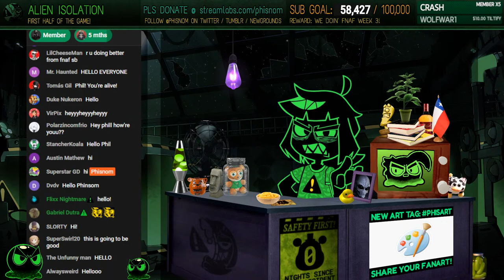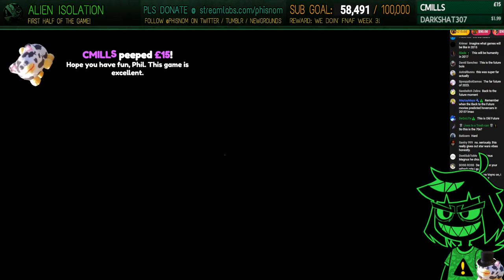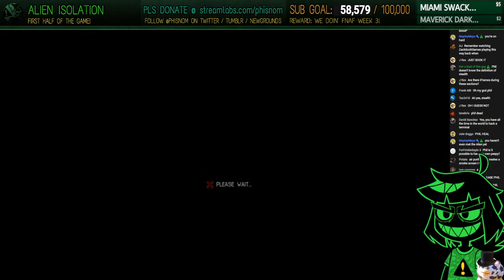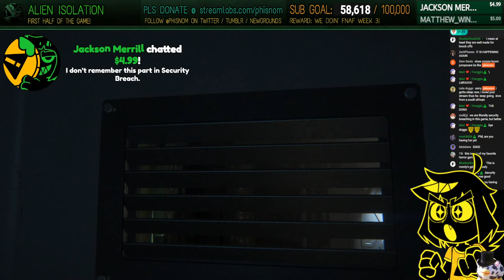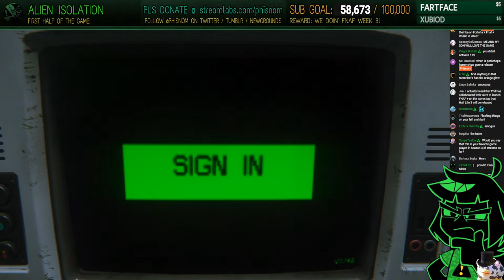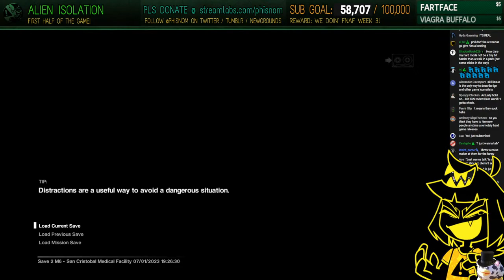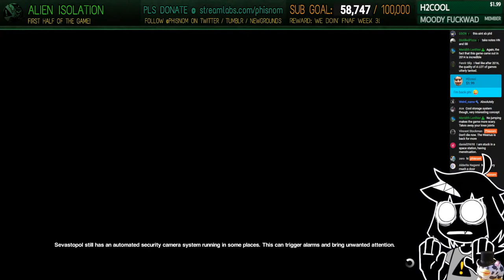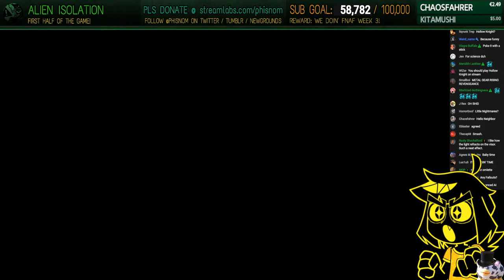The Black Weenus Monster ATED my family!? | Alien Isolation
i want to believe.
˃ 🚩STREAM RULES:
1. Don't spam, insult other viewers or deliberately try to be annoying.
2. Focus on the topic of the stream, try to not bring up other unrelated things.
3. USE ENGLISH ON CHAT! Other languages are harder to keep up with for mods.
4. NO SPOILERS. Especially for story-rich games or blind playthroughs.
5. NO BACKSEATING. (Unless asked for)
˃ 📏TIMESTAMPS:
00:00 - INTRO
04:06 - hangout
20:37 - preparing
30:56 - prologue
48:58 - exploring the station
1:23:19 - hanging out with Axel
1:40:22 - getting the access tuner
2:05:25 - hacking the elevator
2:21:55 - meet da robots
2:40:22 - communicating with the boys
2:45:37 - escaping the comms area
2:56:41 - towards the scimed tower
3:01:54 - welcome to the hospital
3:08:07 - Dr Morley's Keycard hunt
3:37:30 - getting back to Kuhlman
3:47:17 - to the dispensary
3:51:24 - finding a trauma kit
4:35:18 - escaping the hospital
4:56:00 - big boom
5:01:15 - Weenus go!
5:19:41 - getting a thingamajig for the door
5:42:08 - meeting the two stooges
5:47:23 - saving Taylor and meeting the gang
5:51:10 - fixing up the transit controls
6:06:12 - relaxing with the boys
6:12:00 - flashback time!
6:26:32 - flamethrowing the weenus
6:36:19 - wrapping up
6:38:55 - OUTRO